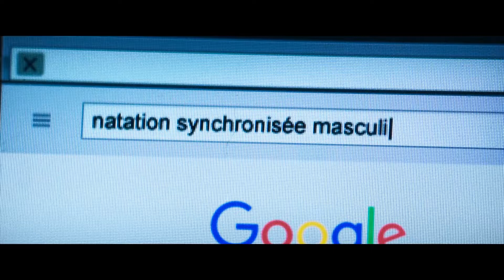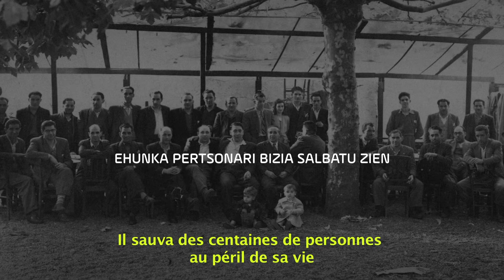Films à l'affiche du 12 au 18.12.18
0:00 - Casse-noisette, et les quatre royaumes [1h40 - Fantastique - EU - A partir de 7 ans]

2:00 - Bohemian Rhapsody [2h10 - Biopic - EU]

3:41 - Carmen & Lola [1h45 - Romance - Espagne]

4:50 - Le grand bain [2h - Comédie dramatique - France]

6:56 - Vague à l'âme [1h - Documentaire - France]
dans le cadre de la soirée surf avec l'association hendayaise bidassoa surf club.
+ Apéro/Pintxo

9:00 - Le Grinch [1h30 - Animation - EU - A partir de 6 ans]

11:18 - Jainkoak ez dit barkatzen [1h - Documentaire - EH]
ciné-rencontre avec le réalisateur + apéro/pintxo

Evénements dans votre cinéma!!

Télécharger le programme!